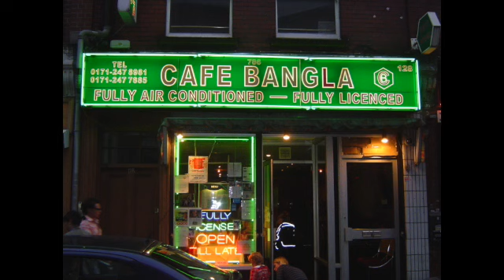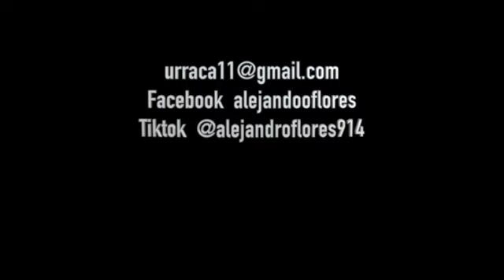Verde Alejandro Flores Proyecto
Música atemporal he ideas propias, trabajo dedicado a la experimentación sonora y la creatividad en la música, la tradición y nuevas composiciones,
Facebook  alejandooflores
Kwai  cuacuana2022